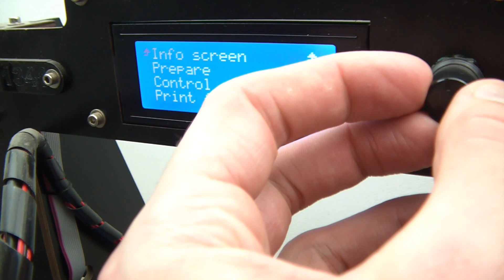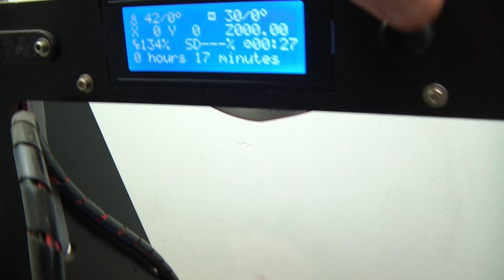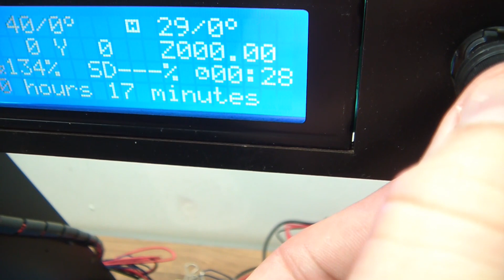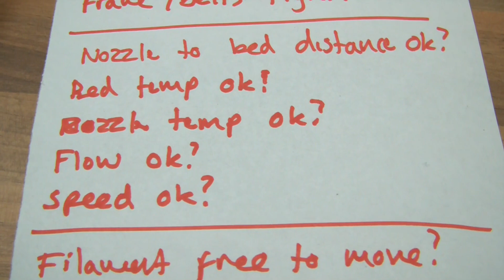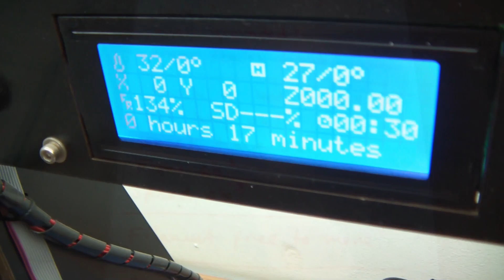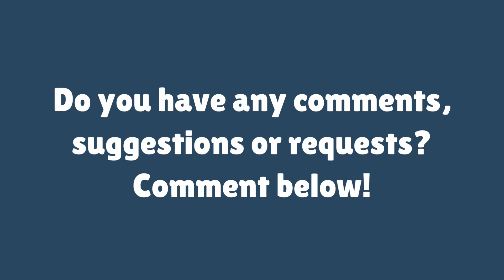TUTORIAL: How to get the best from an Anet A6 3D printer! Simple, Quick & Easy! (Part 1/2)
I've had this printer for months but abandoned it due to the print quality being poor. I'd previously researched how to improve quality, to no avail! However! I've spent a few days trying to understand this machine, and how to configure it properly! I can now make perfect prints! Here's how!